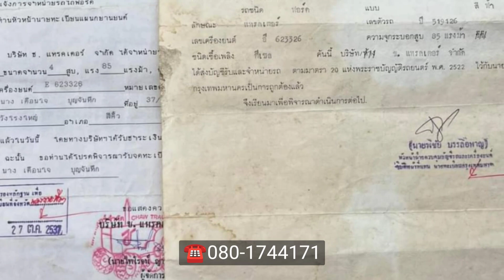Vาย Ford New Tractor 6600 ตามสภาพเครื่องเกียร์ดี ยางหลังสวย⭐️ราคา175,000 เอกสารอินวอ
Vาย 6600 ตามสภาพเครื่องเกียร์ดี ยางหลังสวย⭐️
ราคา175,000 เอกสารอินวอย⭐️
สนใจโทร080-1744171 อยู่บุรีรัมย์📌